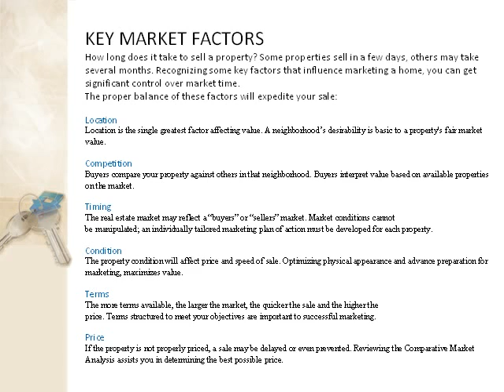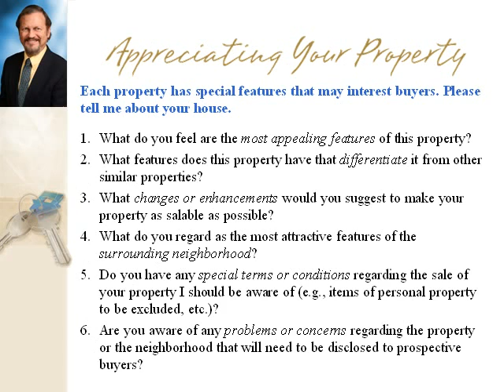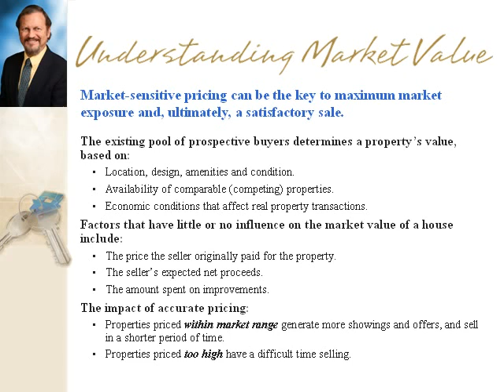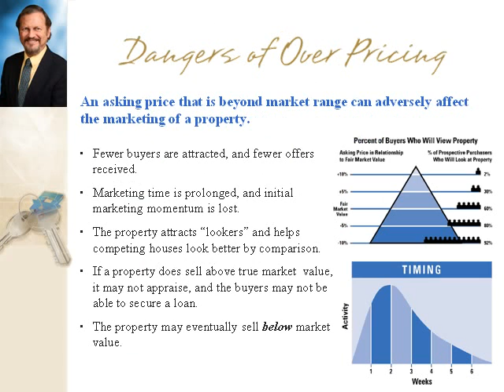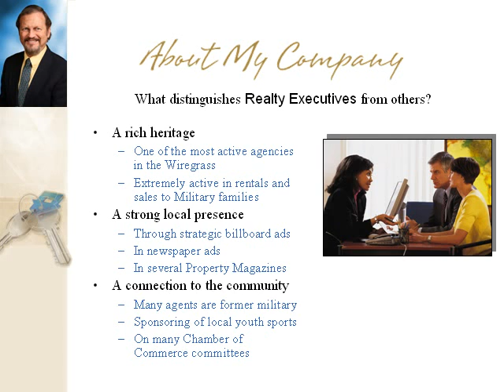Short Listing Presentation 1